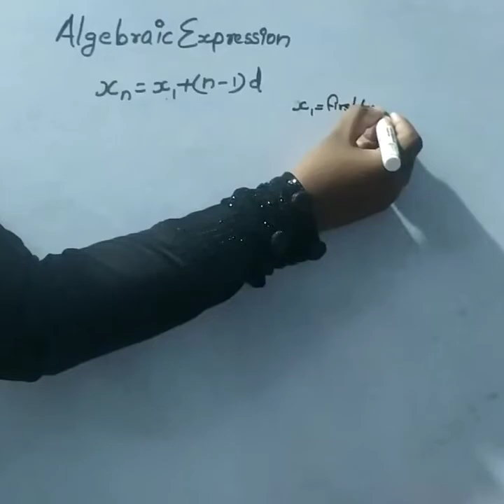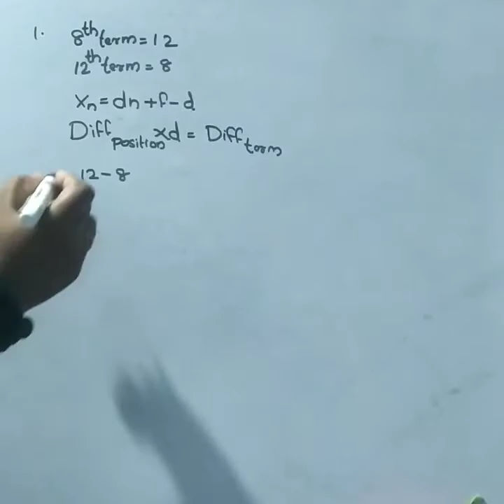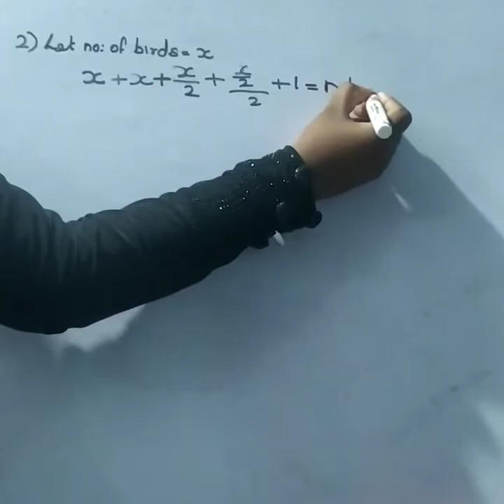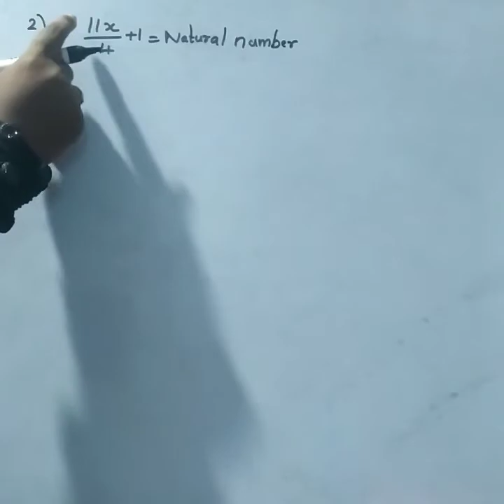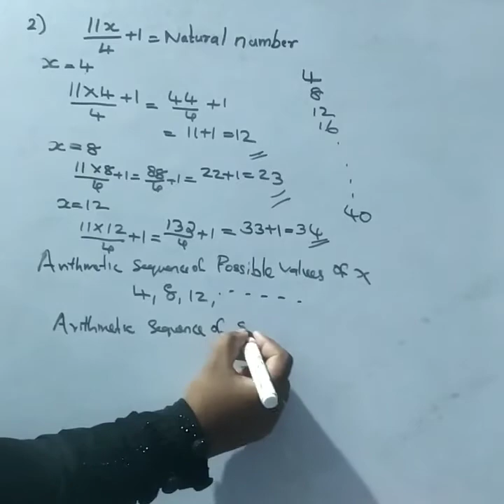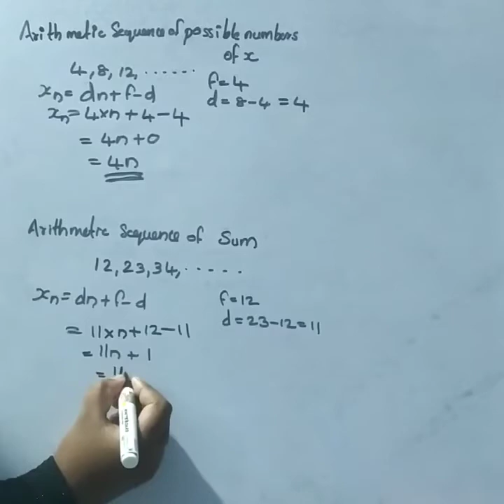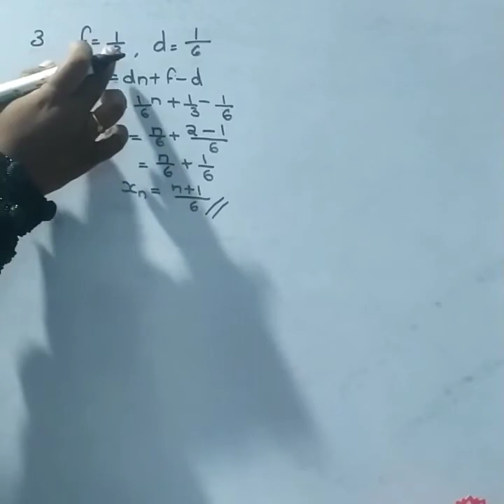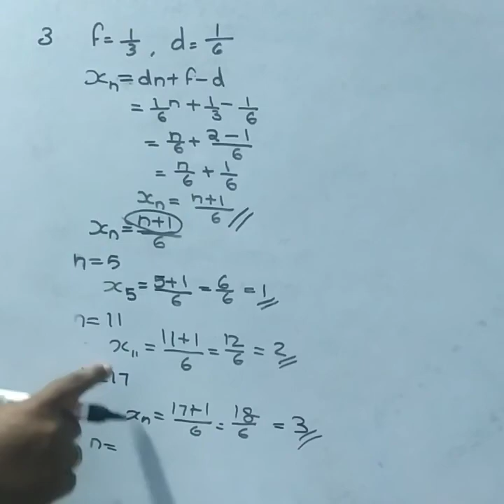Class 10 Maths|Chapter 1|Arithmetic Sequences(Part 8)|Solve & Solutions in Maths|Ramshida Shaheer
Welcome to Solve & Solutions in Maths. This is a platform for students from 8th standard onwards. This channel helps to learn maths easily. This video explains first chapter of 10th standard,Arithmetic Sequences. From today onwards we upload videos daily. Links of previous parts of this chapter is given below: